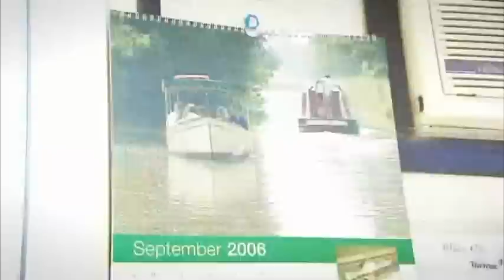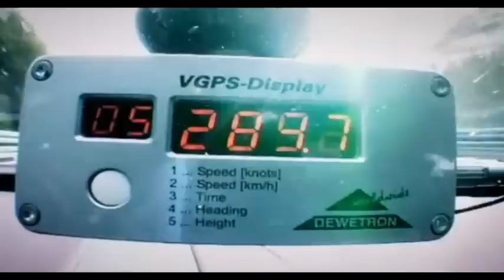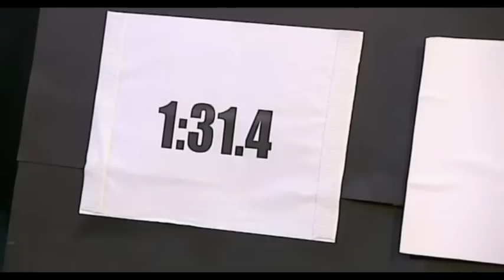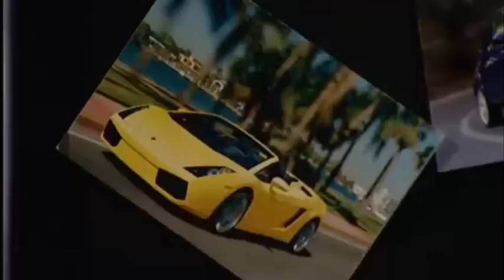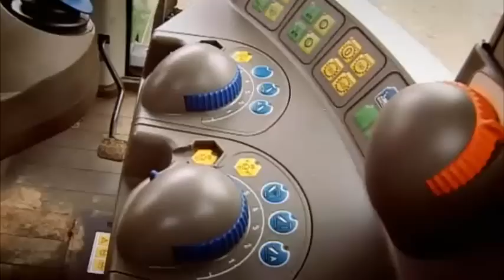Best of Top Gear - Series 9 (2007)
full version also got taken down. rip